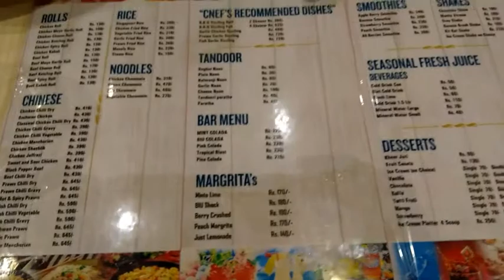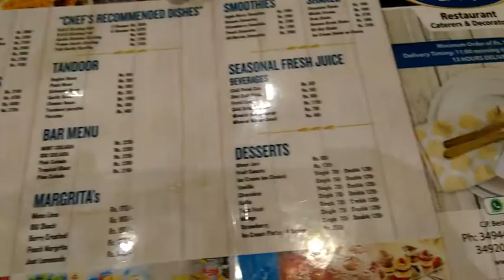Grand Launch Jamil's Food Centre l Karachi Food | Food Vlog | Eid Eshi Vlog